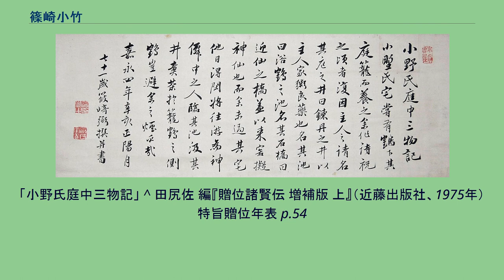篠崎小竹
篠崎 小竹（しのざき しょうちく、天明元年4月14日〈1781年5月7日〉 - 嘉永4年5月8日〈1851年6月7日〉）は、江戸時代後期の日本の儒学者・書家。
本姓は加藤氏。
幼名は金吾、名は弼（たすく）、字は承弼、小竹は号で別号に畏堂・南豊・聶江・退庵・些翁などがある。
通称は長左衛門。
天明元年（1781年） 、豊後国の医師・加藤周貞の次男として大坂に生まれる。
9歳で篠崎三島の私塾梅花社に入門し、古文辞学を受ける。
三島に後継ぎがなく13歳の時に望まれて養子となる。
しかし、江戸幕府による寛政の改革が進む中、頼山陽に感化されると養家を抜け出し、江戸に遊学。
尾藤二洲に学び古賀精里の門をくぐって朱子学者に転向する。
その後、養父・三島に詫びて和解がなり、梅花社を継いでいる。
三島にも勝って塾は栄え、多くの門弟を育てた。
詩・書に優れ、書籍を刊行しようとする者のほとんどが小竹に序・題・跋などの文章を求めるほど人気があった。
篆刻も得意とし稲毛屋山の『江霞印影』にその印が掲載されている。
温厚で社交好きな性格だったこともあり、関西学芸界の名士となった。
頼山陽とは、養父・三島が菅茶山と悶着のあった春水の長子・山陽を預かることとなり、小竹はすぐさま山陽の才能を見抜き、茶山との間柄を取り持ち常に山陽を擁護した。
その友情は山陽の死後も続き、遺児の面倒までみている。
また、大塩平八郎とも養父・三島に初読を習った弟子である関係で交流があったが、平八郎は陽明学者で朱子学者とは犬猿の仲であり、兄弟子である小竹とも学説上の対立があった。
嘉永4年（1851年）、死去。
享年72。
大坂天満天徳寺に葬られた。
「小野氏庭中三物記」 ^ 田尻佐 編『贈位諸賢伝 増補版 上』（近藤出版社、1975年）特旨贈位年表 p.54